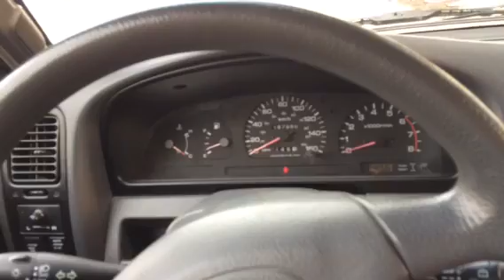1995 Nissan Pathfinder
Golden oldie